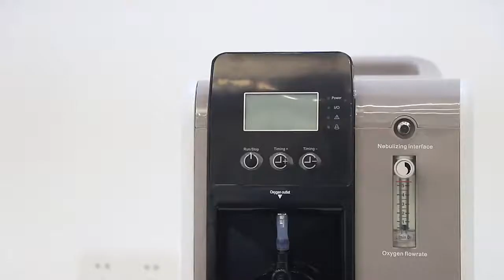Amwell Oxygen Concentrator | Oxygen Generator Machine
Amwell Oxygen Concentrator is a portable oxygen concentrator with oxygen purity of 93%. Has safety features like High-pressure safety valve, Power failure alarm function & Fault self-detection system. Flame retardant thermoplastic molded cabinet for strength and durability.

Verified Products . Trusted Brand . Save Time & Cost . Easy Pickup Delivery . Secure Transactions

Kogland is a one-stop solution for all your hospital needs. Enrich your purchase experiences with an online platform that makes procuring medical equipment and hospital supplies, simple and hassle-free. Partnered with trusted brands and vendors, we ensure that you acquire the best in quality products, be it medical accessories or advanced technical medical equipment. Enjoy streamlined procurement with Kogland.